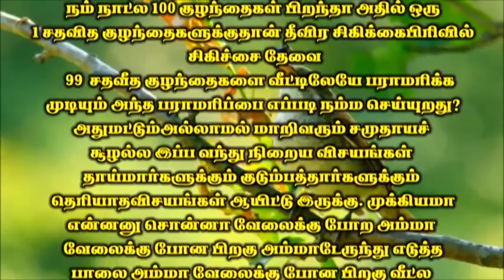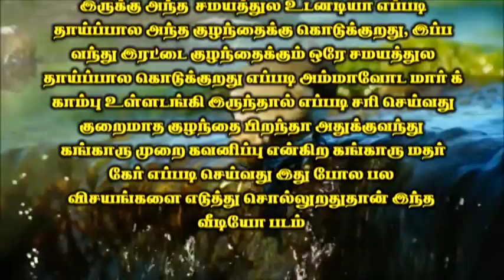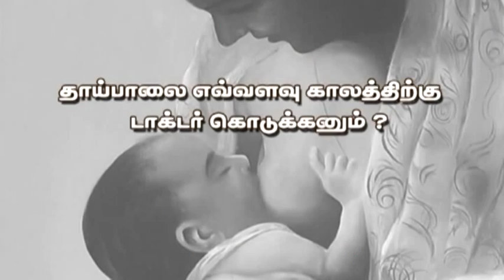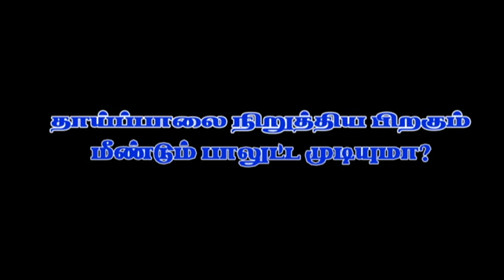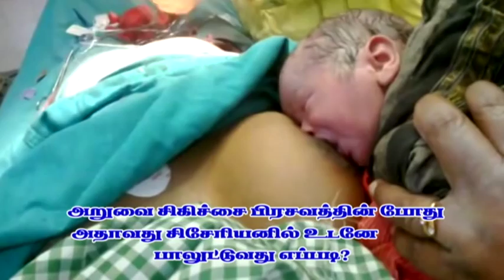பிறந்த குழந்தையை பார்த்துக்கொள்வது எப்படி?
பிறந்த குழந்தையை பார்த்துக்கொள்வது எப்படி?  என்பதினைக் குழந்தை நல மருத்துவர்கள் உங்களுக்கு விளக்குகின்றனர்